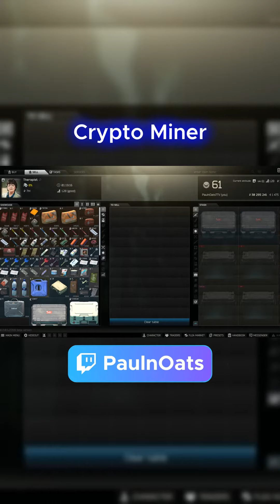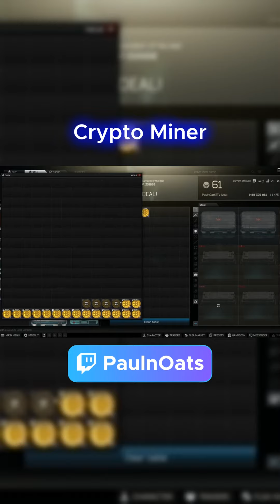Cyrpto Miner Tarkov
I'm a Rich Girl